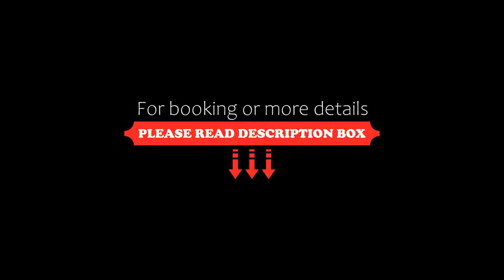Hotel Kraví Hora, Bořetice, Czech Republic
About Property:
Surrounded by vineyards in Bořetice, Hotel Kraví Hora has its own wine cellar and offers wide gastronomic selection, as well as features wellness centre and leisure options on site. Free Wi-Fi is available in the entire building for free.
Spa facilities include a spa bath, a Finnish aroma sauna and a sea steam bath, and massage and body treatments are also available. For fitness activities, there is a court for tennis, volleyball and badminton on site.
The Kravi Hora Hotel ...
Property Type: Hotel
Address: Bořetice 510, Bořetice, 691 08, Czech Republic
Searching For
1. Hotel Kraví Hora - Bořetice - Czech Republic
2. Hotel Kraví Hora - Bořetice - Czech Republic Address
3. Hotel Kraví Hora - Bořetice - Czech Republic Rooms
4. Hotel Kraví Hora - Bořetice - Czech Republic Amenities
5. Hotel Kraví Hora - Bořetice - Czech Republic Offers and Deals
Audio Credit:
Track Title: Reasons To Hope
Artist: Reed Mathis